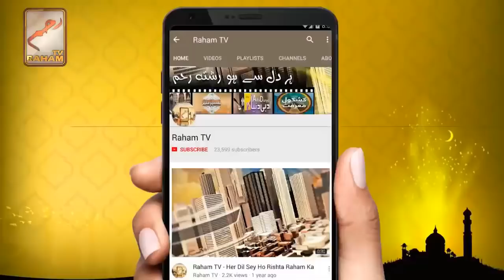کیاحجراسودپہلے ایک فرشتہ تھا؟_RahamTV